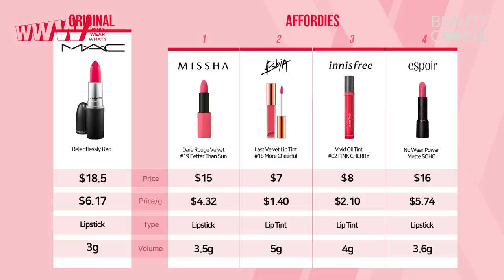[WWW | Ep4] Guess which MAC lipstick IU wears in daily life & Hotel Deluna!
As always, the items IU wore in her recent show HotelDeluna are HOT in Korea at this point. Come check out this episode to see which lipstick is her favorite all the time. Plus, now you know we bring the "Affordies" for that! Identical color with the original but at much affordable price! Starting at $7, so don't miss it out!

[ Products Featured ]
▼Original
MAC "Relentlessly Red"

▼Affordies
MISSHA "Better Than Sun"

[ ABOUT WWW ]
"WWW" stands for Who, Wear, What. We tell you which product your favorite celebrities wear and bring you the alternatives called “Affordies.” We discover and compare; you choose whatever you like the most!